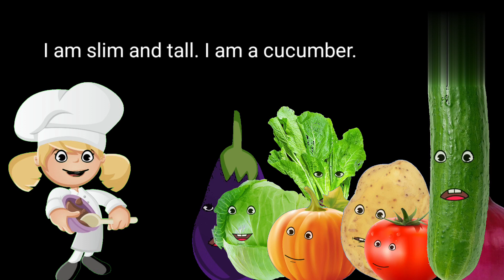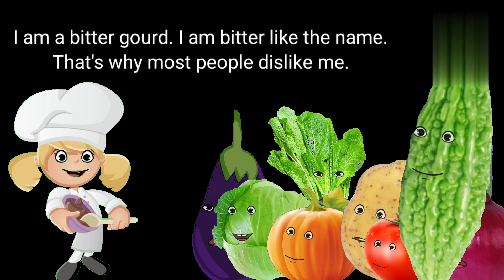Vegetable Cartoon 🍆 | Vegetables Name in English | Fruit and Vegetables Name in English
Vegetable Cartoon 🍆 | Vegetables Name in English | Fruit and Vegetables Name in English @Cocomam

Your Queries 👇

vegetable cartoon
vegetables name in english
fruit and vegetables name in english
learn english
english vocabulary
english language learning
english learning
english conversation
vegetables name cartoon
vegetables name
alex and jason in english
english conversation cartoon
english workshop
fruits and vegetables
fruits name cartoon
jason alex english
vegetable name
vegetable name cartoon
vegetable name in english
english learning academy